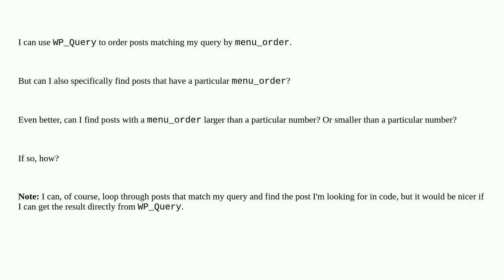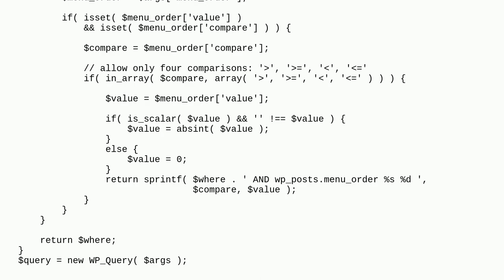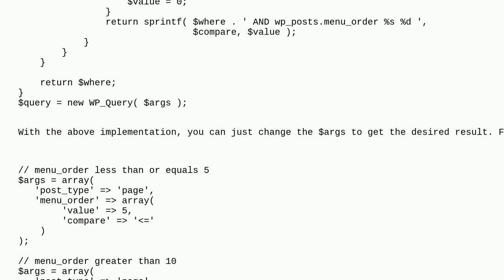Can I use WP_Query to find a post with a particular menu_order?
A special thanks goes out to the community

  wp-query menu-order